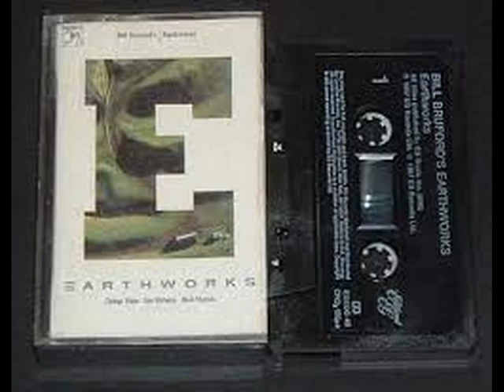BILL BRUFORD EARTHWORKS . UP NORTH . EARTHWORKS . I LOVE MUSIC